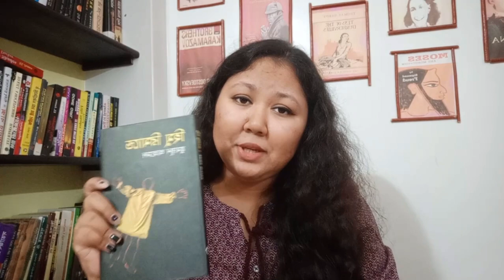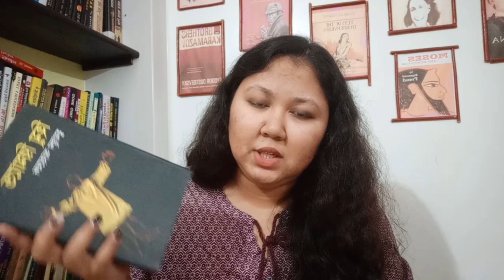Live On Books | Lets Talk About Some Lite And Cheerful Books | Himu...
MY AWESOME EDITOR --